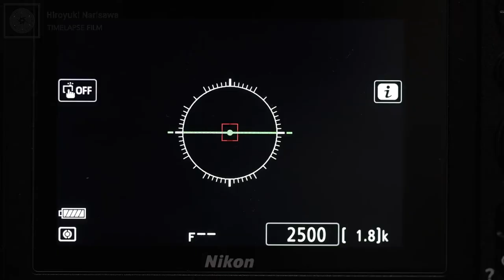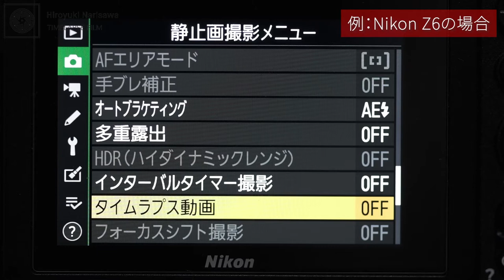タイムラプスを語る②～タイムラプス動画生成のソフトウェア＆タイムラプス機材・表現の種類について～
前回の続き、第二弾の投稿です！

タイムラプスを語り過ぎてしまい、これでも終わりませんでした(汗)
一度こうして全体感をお話しないと細かいところが伝わらない気がしまして
頑張っております。

第三弾もお楽しみに！

～目次～
0:00　タイムラプス動画の作成方法について
1:40　タイムラプス専用ソフトウェア、有名どころを紹介
2:33　タイムラプス撮影のハードル
4:00　タイムラプス表現の種類について
5:17　固定撮影(FIX)のタイムラプスについて
5:43　パン・ティルトモーションについて
6:22　私が持っているローテイター「ifootage X2MINI」
6:55　私が持っているローテイター「星空雲台ポラリエU」
7:30　私が持っているローテイター「MIOPS CAPSULE360」
7:56　レールモーションについて
8:06　私が持っているスライダー「ifootage Shark Slider MINI」
8:33　私が持っているスライダー「SKYPIX Q3-TS1500」「MIOPS CAPSULE SLIDER」
9:09　タイムラプスではNDフィルターがあるといいよ
9:37　次回予告

・タイムラプスを語る① ～タイムラプスって何？＆タイムラプスをめぐる市場の動きについて～

・タイムラプスを語る③[完結編]〜ハイパーラプス とHoly Grail撮影、タイムラプス作品制作のコツなどについて〜

(双葉社スーパームック)

～今回紹介した機材～

◆ifootage Shark Slider mini 600＋電動モジュール